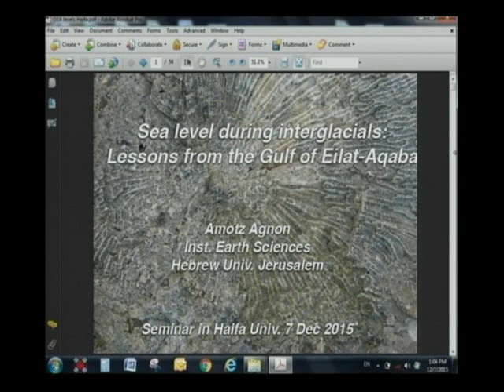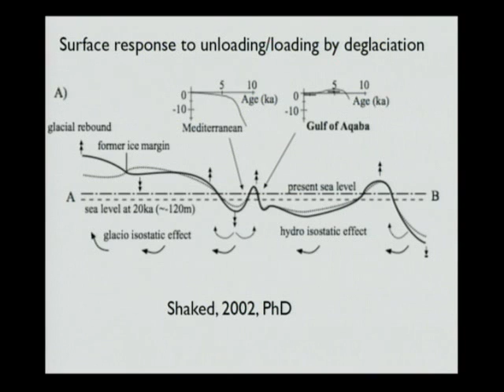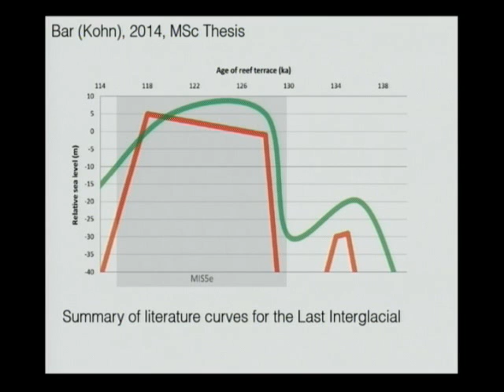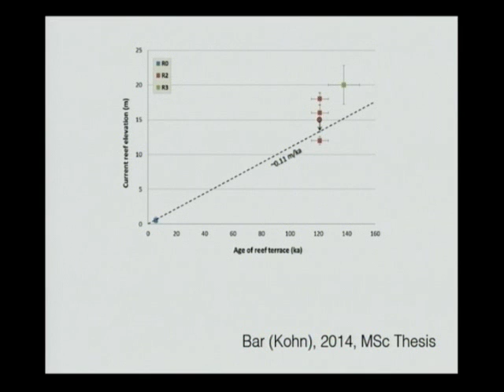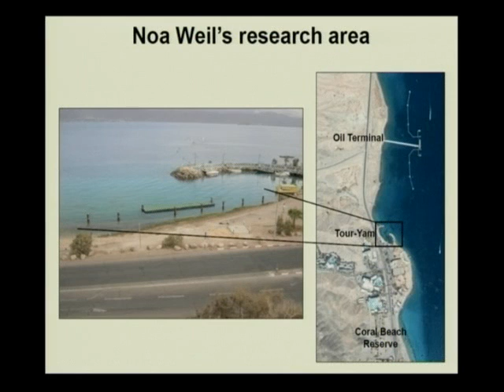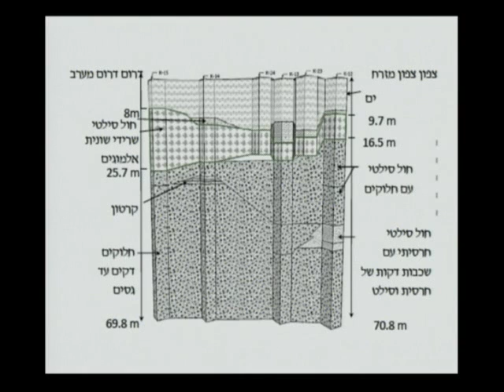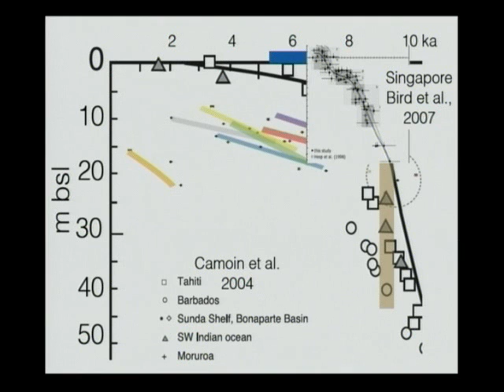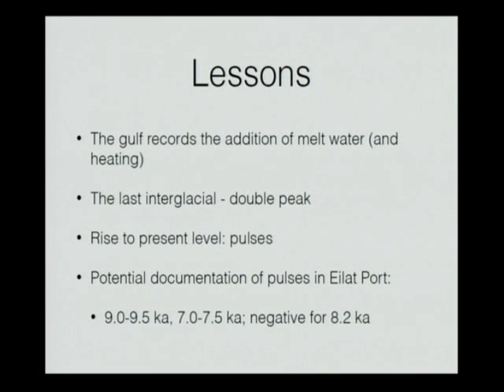Sea level during interglacials: Lessons from the Gulf of Eilat-Aqaba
Amotz Agnon    7/12/2015